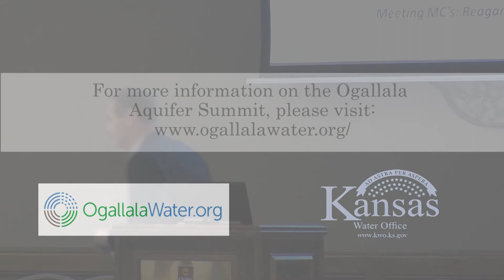Kansas Lt. Governor Tracey Mann - Ogallala Aquifer Summit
Ogallala Aquifer Summit held in Garden City, Kansas April 9 & 10, 2018.  Greeting and welcome comments from Kansas Lt. Governor Tracey Mann.